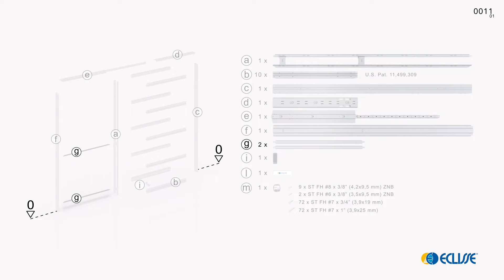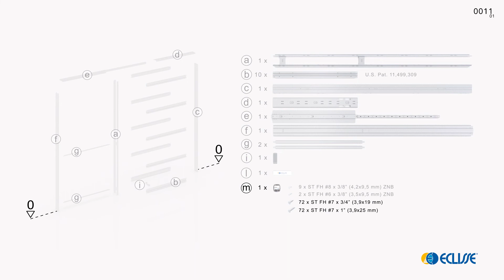How to assemble a pocket door frame kit - ECLISSE 2x4 frame | US standard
3D assembly video for 2x4 frame KIT for stud wall.